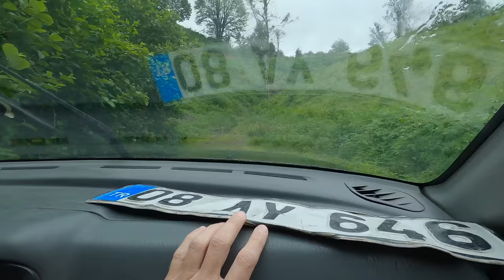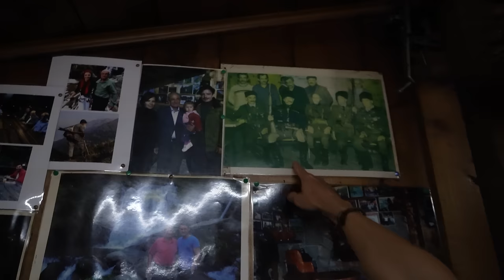To Turcja Wschodnia, czy ARABIA Saudyjska❓Plantacje herbaty, RIZE | Kaukaska mniejszość Lazów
To Turcja czy Arabia Saudyjska? - Zadaliśmy sobie to pytania, przyjeżdżając do północno-wschodniej Turcji.
Najpierw odwiedziliśmy Jashera, który zabrał nas na plantację herbaty. Opowiedział nam również o uprawie i zbiorach a na koniec zrobił nam prawdziwą ucztę z degustacji lokalnych produktów.
Następnie pojechaliśmy do Ayder, „tureckiego Zieleńca”, górskiego kurortu, bardzo popularnego wśród turystów z Arabii Saudyjskiej i Izraela.
Na koniec odwiedziliśmy zamieszkujących północno-wschodnią Turcję (wybrzeże Morza Czarnego) Lazów, będących ludem pochodzenia kaukaskiego.
Zobaczyliśmy jak mieszkają oraz spróbowaliśmy Laz Boregi, czyli ciasta Lazów (rodzaj ciasta francuskiego z serem)

ɴᴏᴡʏ ғɪʟᴍ ᴡ ᴋᴀᴢ̇ᴅᴀ̨ ɴɪᴇᴅᴢɪᴇʟᴇ̨ ᴏ 18:00 ᴄᴢᴀsᴜ (ᴄᴇᴛ). ᴅᴏᴌᴀ̨ᴄᴢ ᴅᴏ ɴᴀs ɪ ᴢᴀᴄᴢɴɪᴊ sᴡᴏᴊᴀ̨ ᴘʀᴢʏɢᴏᴅᴇ̨ ᴢ ᴠᴀɴ ʟɪғᴇ’ᴍ!